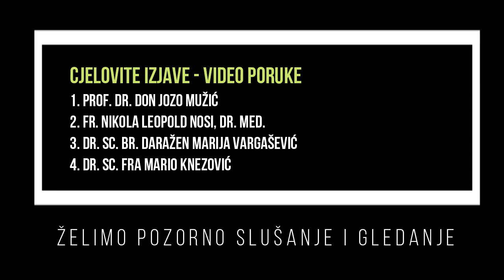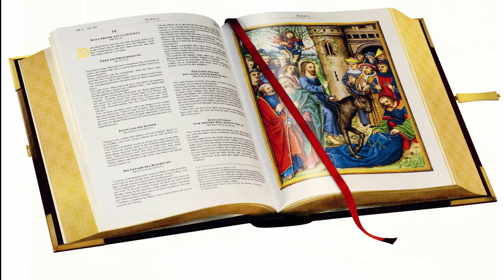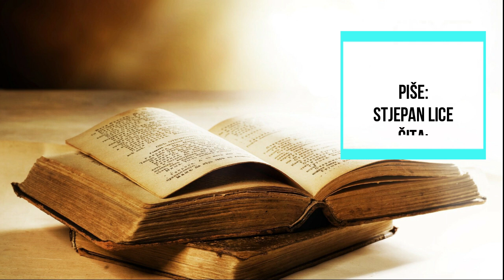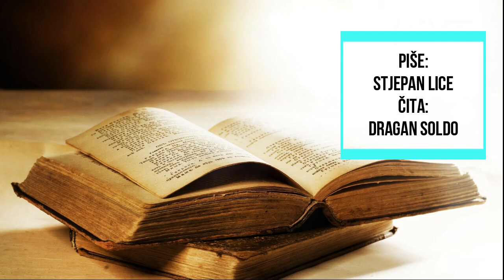EKSKLUZIVNO: Braća svećenici upućuju vapaj u istini i ljubavi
Govori četvorice svećenika u izazovnom vremenu.
Za pojedinačno slušanje kliknite na brojke ispred imena.
5:07 - Prof. dr. don Jozo Mužić, svećenik doktor filozofije i doktor moralne teologije. Redovni profesor u trajnom zvanju na KBF-u u Splitu. Upravitelj crkve sv. Filipa Neria u Splitu.
17:36 - Fr. Nikola Leopold Noso, dr. med., dominikanac, svećenik, liječnik, živi i radi u Rijeci, samostan sv. Jeronima.
33:46 - Dr. sc. br. Dražen Marija Vargašević, karmelićanin, svećenik, doktor filozofije, supokretač Karmela Božjeg Milosrđa, župni upravitelj, Pustinjački samostan sv. o. Josipa, Pelješac
46:28 - Dr. sc. fra Mario Knezović, franjevac, svećenik, župnik, radijski urednik, doktor komunikologije-odnosa s javnošću, sveučilišni predavač.
--Dijelite nas drugima da se čuje ovaj stav svećenika!

--POPRATNA IZJAVA:
- Ovim video i pisanim porukama svećenici žele dati doprinos istini, poštivanju savjesti i autentičnoj slobodi – u ljubavi, odgovornosti i poštovanju prema svakom čovjeku i u sinovskoj odanosti Crkvi i njezinim poglavarima.
- Kao svoj doprinos svećenici nude plod osobnog istraživanja i svjedočenja i pozivaju na argumentirani dobronamjerni dijalog.
- Prilozi odražavaju i uzajamni dijalog autora u njihovoj različitosti te ne predstavljaju njihovu zajedničku izjavu. Svaki od svećenika govori i piše u svoje ime.
- Autori vjeruju da istina – povezana s ljubavlju – ima snagu oslobođenja i da je ključna za izlaz iz velikih prijetnji čovjekovu dostojanstvu – na opće dobro društva.
- Svećenici žele izraziti duhovnu blizinu svima koji ju traže i trebaju, svima koji tjelesno, moralno i duhovno trpe i svojim razumijevanjem i blizinom potvrditi da su svećenici uzeti od ljudi i pozvani biti za ljude.
- Sastavni dio video priloga su pisani tekstovi koji podrobnije i uz bilješke razlažu teme, a nalaze se na mrežnoj/internet stranici
- Svećenici koji izlaze u javnost ničim ne žele poticati podjele, sijati razdor, prijepore ili prozivati ili osuđivati bilo koga. Upućuju vapaj u ljubavi i bratskoj istini. Ističu da žele biti podrška svojim poglavarima kako bi našli najbolji model snalaženja u ovome izazovnom vremenu.
- Autori svoje priloge ne smatraju potpunim i konačnim analizama slojevitih tema o kojima je riječ. I dalje će biti dio novih spoznaja i otvoreni dijalogu sa strukom.